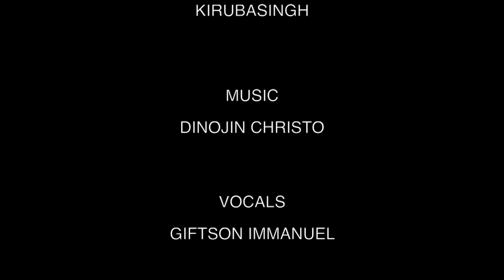UNGA KIRUBAIYAL | TAMIL CHRISTIAN SONG | KIRUBA SINGH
Song written and Tune by : Kirubasingh
produced by : Jebasingh
Sung by : Giftson Immanuel
Music arrangements : Dinojin Christo
Mixed and Mastered by : Dinojin Christo (Bflat Studios)
Recorded at : SP Music House (spurgeon Paul)
Video & Editing : Jeffrin Christo

LYRICS :
தகுதி இல்லாத என்னையுமே தகுதி படுத்துனது உங்க கிருபையே

உங்கள் கிருபையால என்ன வாழ வச்சிங்க
உங்கள் கிருபையால என்ன உயர்த்தி வச்சிங்க

வாழ்க்கை வாழ்ந்திட  என்னால் முடியவில்லை
வாழவே ஆசைப்பட்டால் வாழவைக்க
யாருமில்லை (2)
உங்க கிருபை கண்டது என்னை வாழ வைத்தது(2)
உங்க கிருபையால என்னை வாழவச்சிங்க
உங்க கிருபையால என்ன உயர்த்தி வச்சிங்க

நொருக்கபட்ட பானையாக நான் இருந்தேன்
ஒன்றுக்கும் ஆகாத மண் ஆனேன்(2)
உங்க கிருபை கண்டது என்னை வனைந்து கொண்டது
உங்க கிருபை கண்டது பலர் தாகம் தீர்த்தது
உங்க கிருபையால என்ன வாழ வச்சிங்க